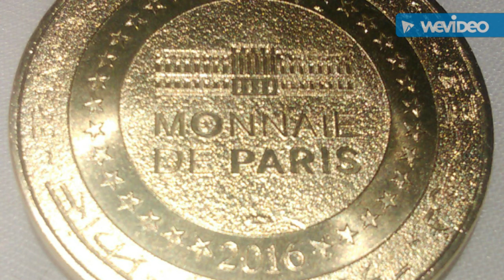The pictures me and my mom took in Paris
I'm so tired -_- I'm going to bed now, goodnight. it's 1:14 in the morning XD